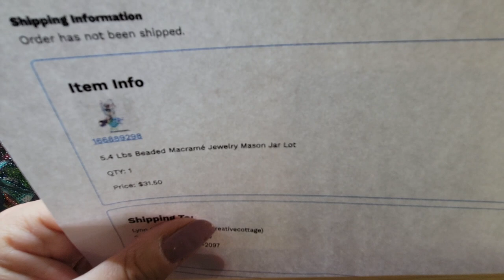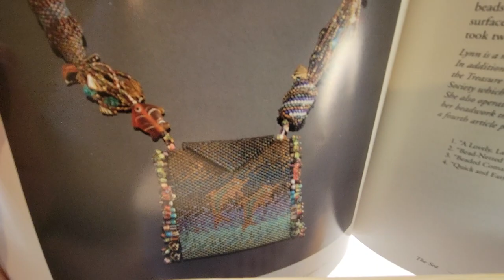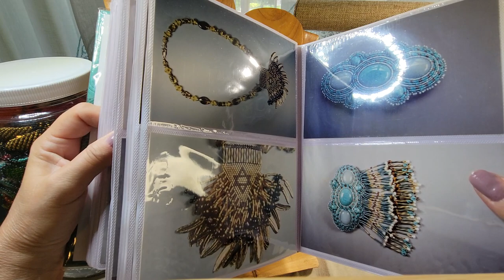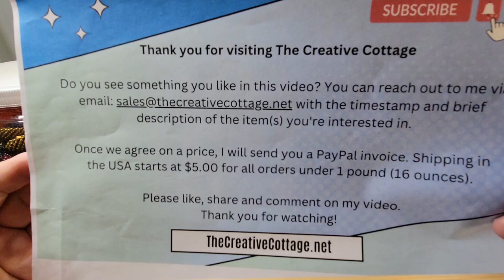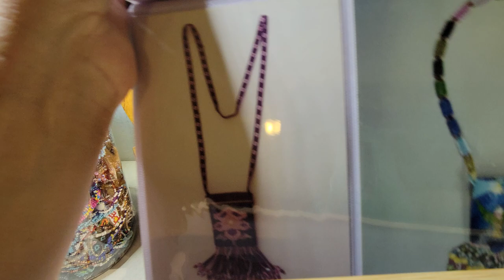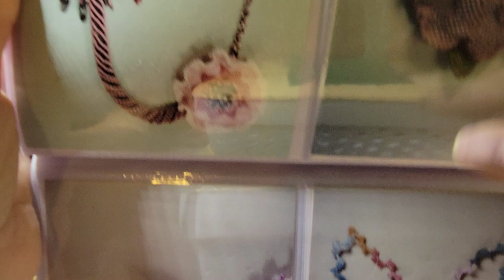ShopGoodwill Mason Jar Unboxing Handmade Seed Bead Jewelry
I feature an auction I won at ShopGoodwill - a 5.4-pound mason jar bundle of handmade seed bead jewelry. This bundle includes an amazing 4 piece set (earrings, ring, bracelet and necklace) of Huichol beaded jewelry.

If you aren't already following my YouTube channel, please click on the Subscribe button and hit the bell notification button to make sure you know when I've uploaded new video content.

Let me know which video you are watching, the timestamp of the item(s) you're interested in and a brief description of each item(s).

Once we agree on a price, I will send you an invoice via Paypal for the cost of the item(s) plus shipping. Shipping starts at $5.00 for orders under 1 pound going to a USA address.

FYI: If you'd like to purchase any of the items shown in my videos, and you haven't already registered, please take a moment to fill out this form

✅ Product Recommendations ✅
If you are interested in any of the items highlighted in this video - here are links to a few of our recommended products.

★ Wood jewelry displays
★ Plastic ring mandrel
★ Jewelry magnifying loupe
★ Magnifying Ott light
★ T-bar acrylic earring display
★ Stud earring display board with wood base

✅ About The Creative Cottage ✅
The Creative Cottage YouTube channel is hosted by Lynn Smythe. I am the founder of The Creative Cottage blog and a part-time reseller on eBay, Etsy and Poshmark. After many years of creating my own handcrafted beaded and fused glass jewelry and accessories, I've decided to start collecting vintage to contemporary costume jewelry with the occasional estate sale find.